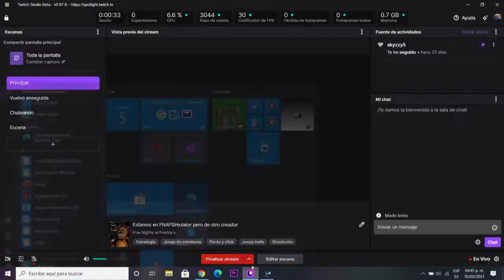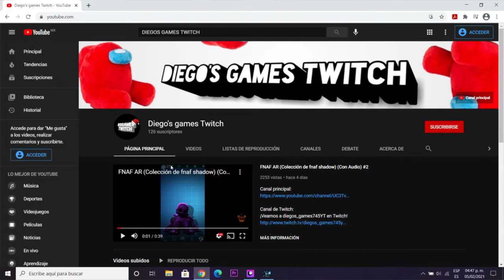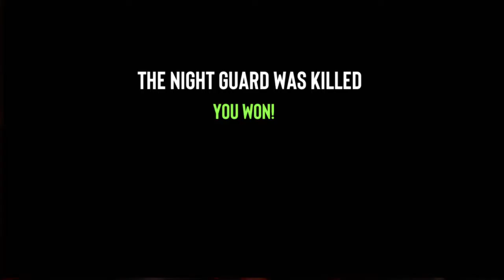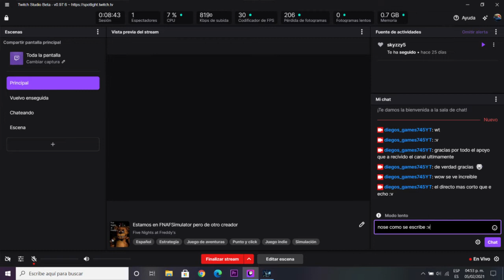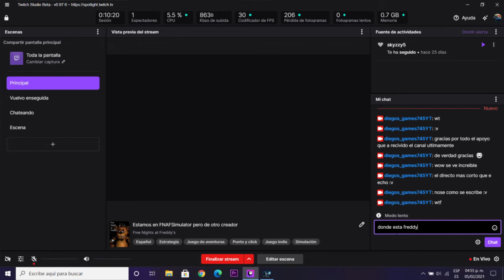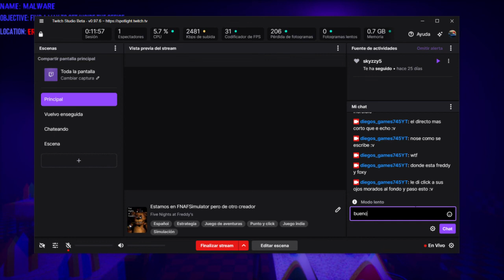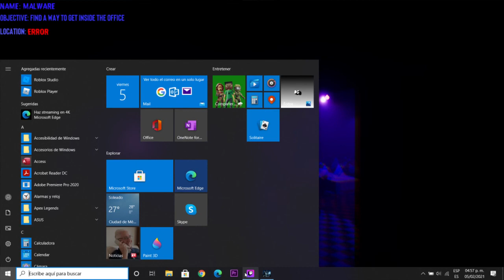FIVE NIGHTS AT FREDDY'S HW (Con Audio) (Único capitulo)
Hola
Esta es la nueva descripción: